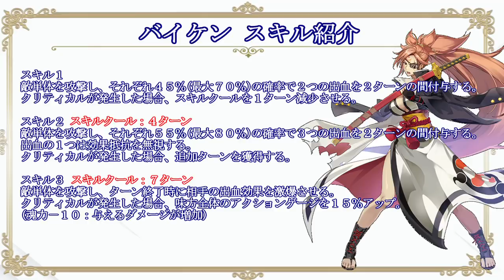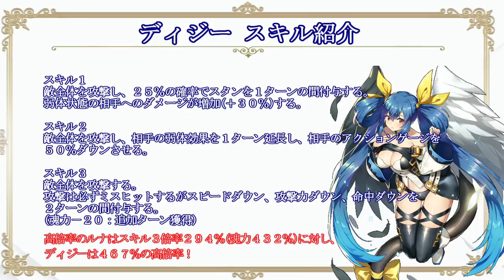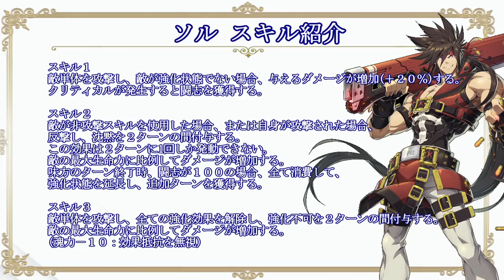【エピックセブン】ギルティギアコラボキャラ実装！キャラ評価性能を紹介【EPIC SEVEN】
◆PCでエピックセブンをプレイする場合はNOX Player
◆動画投稿の通知はTwitterで！